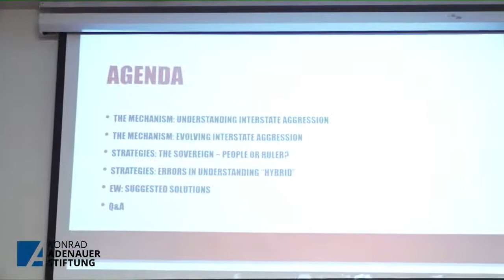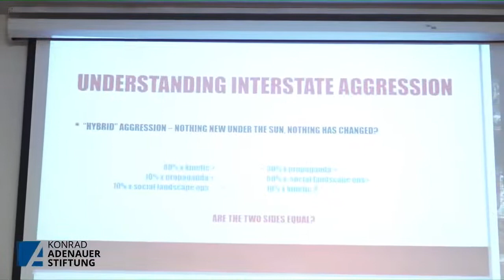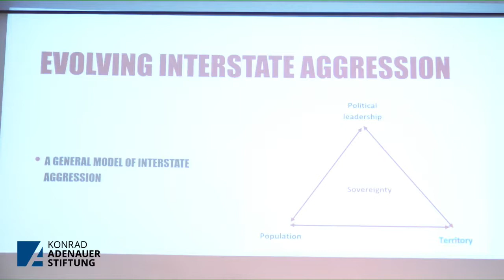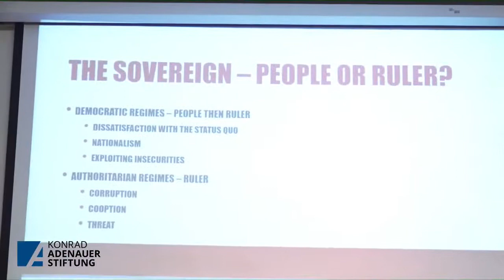Kharkiv Security 4 Гібридні війни та захоплення держави. Бату Кутелія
Бату Кутелія (Тбілісі, Грузія) – віце-президент Atlantic Council of Georgia, учасник програми Next Generation Leaders Інституту Маккейна,  перший заступник Міністра оборони Грузії (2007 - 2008).